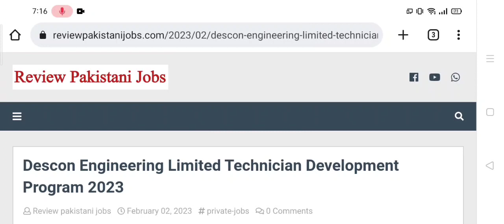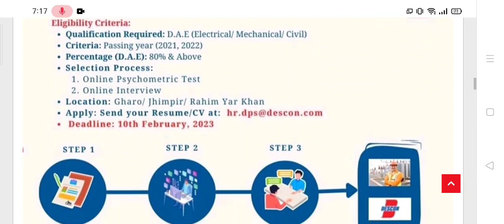Descon Engineering Limited Technician Development Program 2023 | Descon Dae Holders Jobs 2023